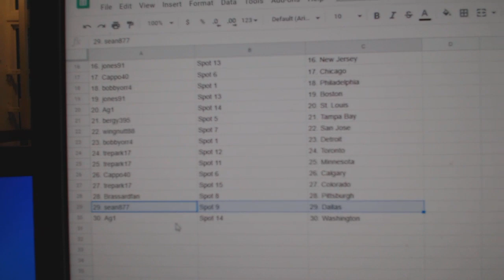Team Randoms - C&C GB #11,563